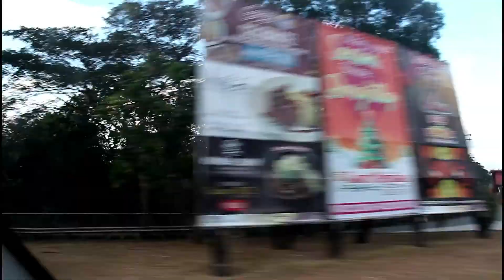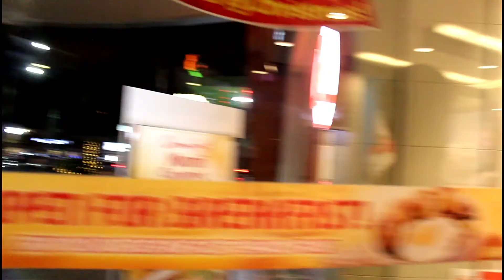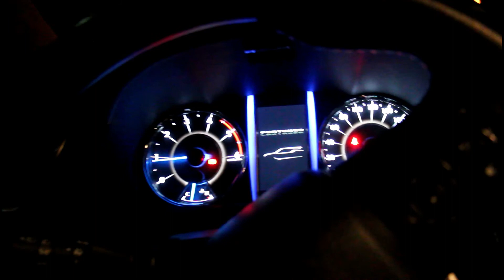SUBIC EDITION- VLOG